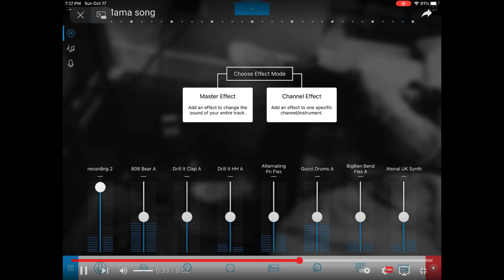Thank you for 41 Subs! ❤️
Thank you so much for the subscribers I really appreciate it